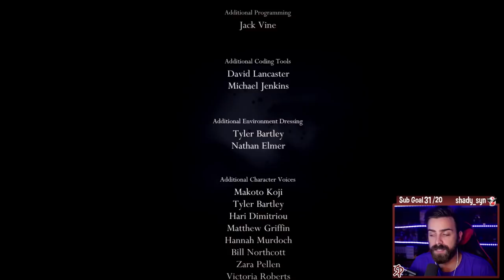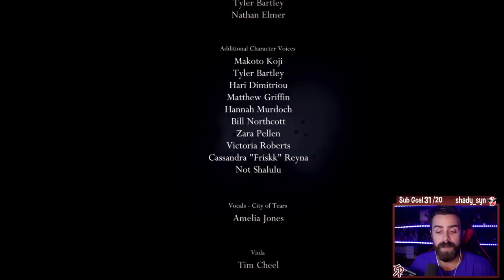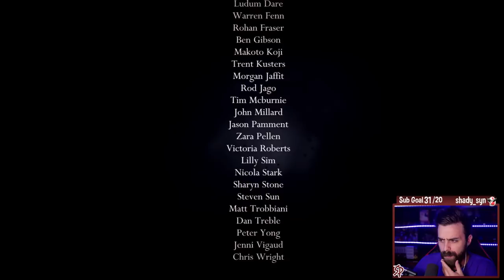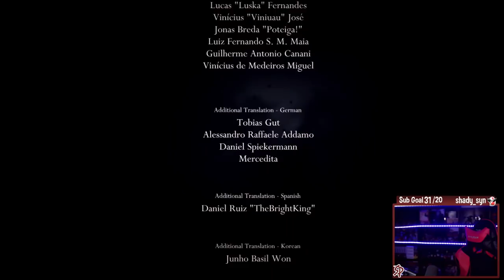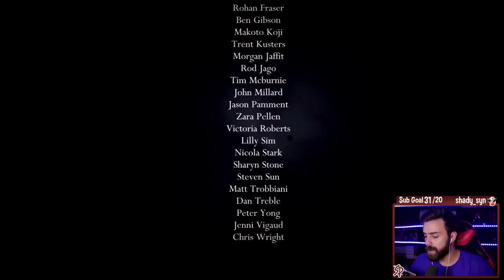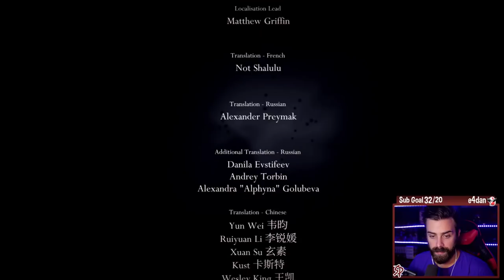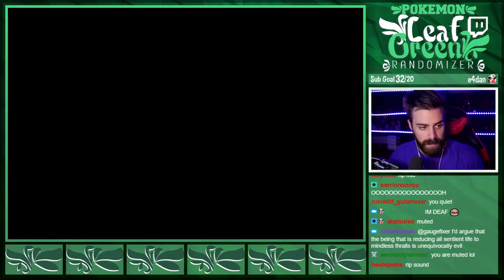[ShadyPenguinn] Hollow Knight : BLACK CLOAK POWER!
ShadyPenguinn plays Hollow Knight on Switch - originally streamed September 6, 2018.